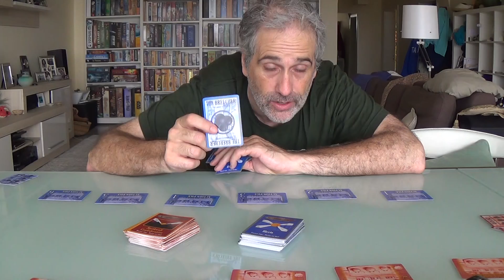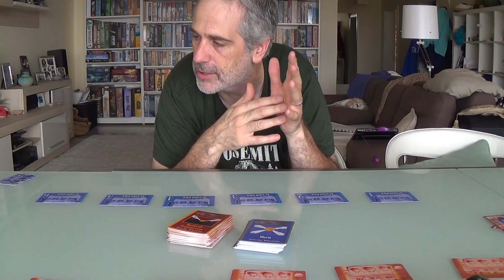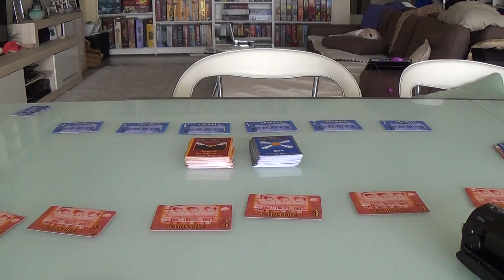Fire at Will! | Rahdo's Prototype Thoughts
A video outlining gameplay for the cardgame Fire at Will!